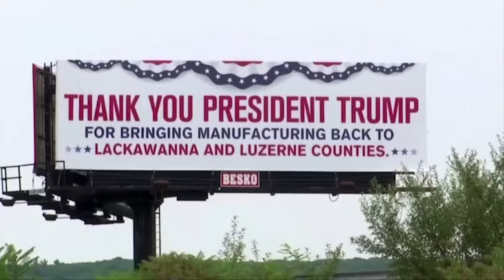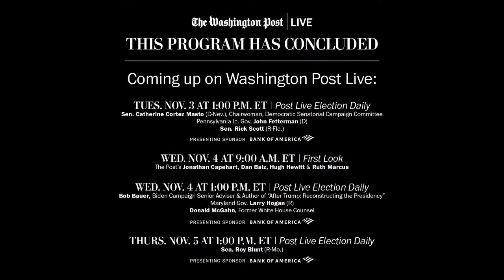Election Day First Look with Jonathan Capehart (Full Stream 11/3)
Washington Post Live’s “First Look” roundtable show offers a smart, inside take on the day’s politics. On Election Day, Jonathan Capehart will speak with chief political correspondent Dan Balz followed by a roundtable discussion with Post opinions columnists Henry Olsen and Karen Tumulty. Join us on Tuesday, Nov. 3 at 9:00 a.m. ET.